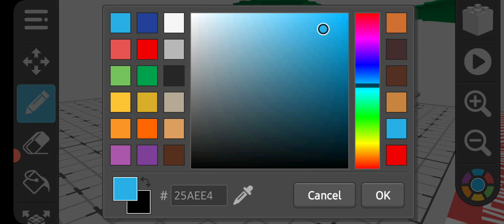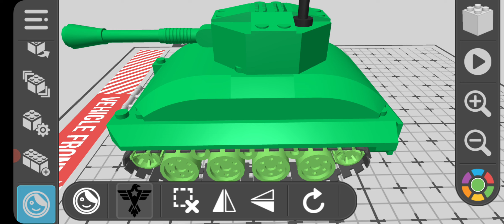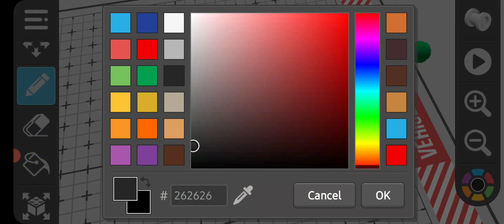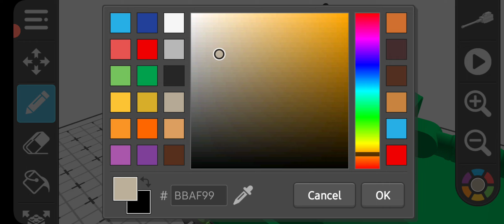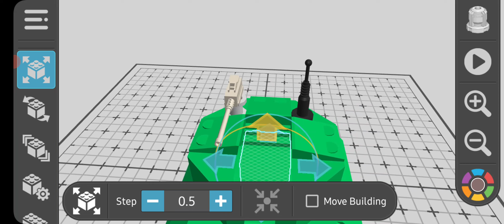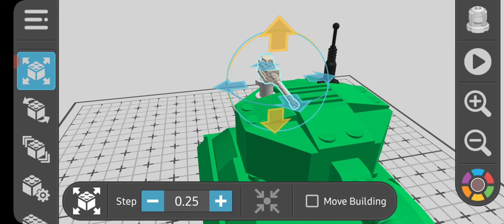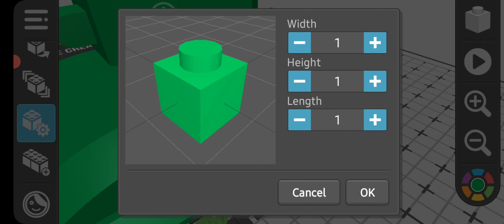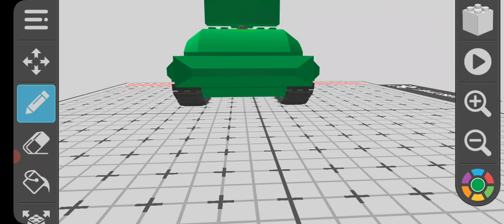I'm building my tiger tank part 3 (draw bricks)